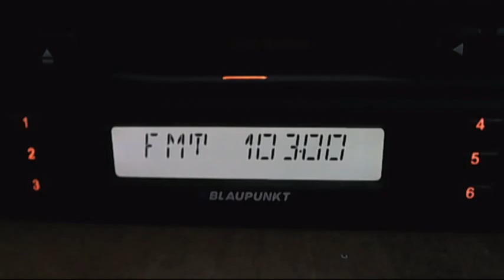cultural over horizont topolog listenable 22:17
capture reception at 36.4db